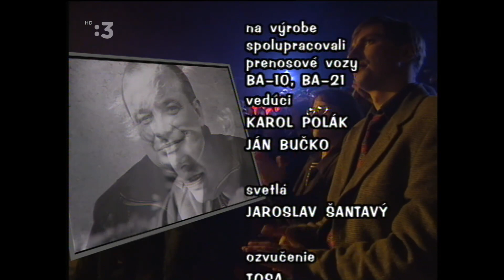Jožo Urban a priatelia Takže tak...